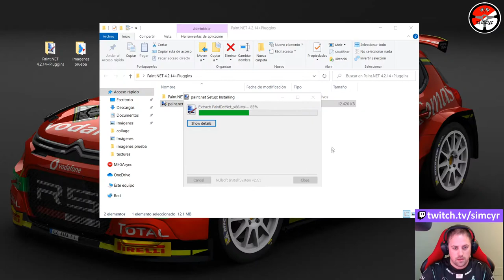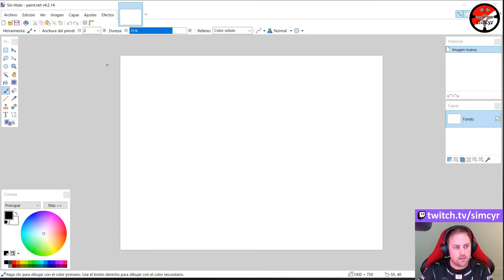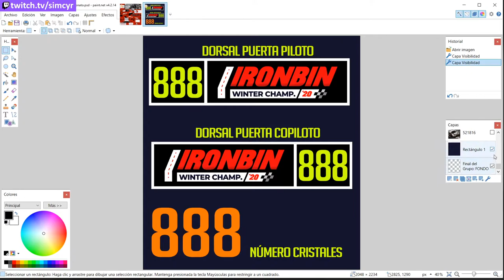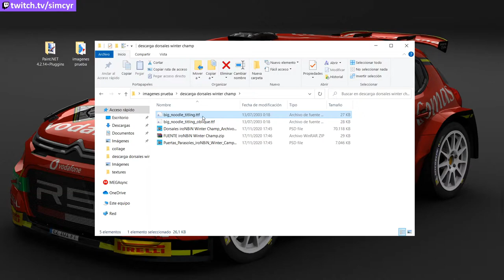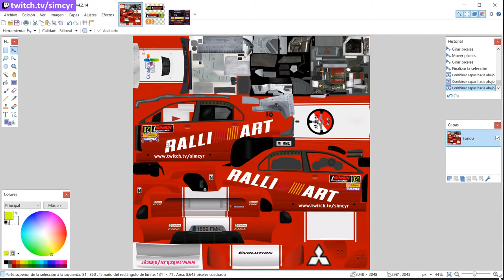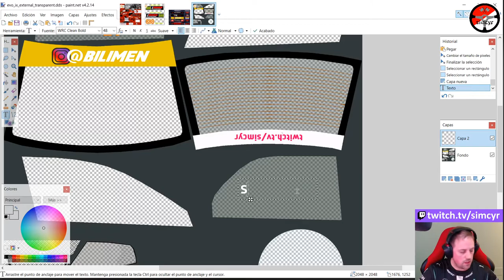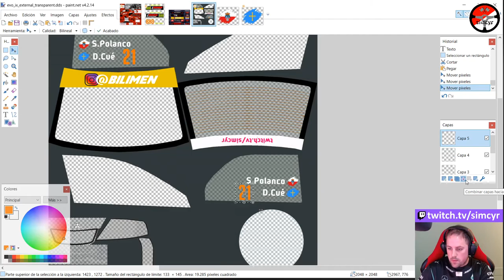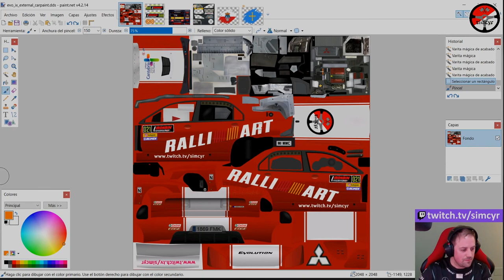Cómo hacer skins en RBR con paint.net + descarga e instalación de paint.net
-Bueno, ahí os dejo este video tutorial que varias personas me habían pedido y nunca encontraba el momento para hacerlo.
-Es para gente novata, ya que explico cosas básicas.
-Siento que sea algo largo, pero los skins llevan "su tiempo".
-Pido disculpas por el ruido de fondo que hace mi perro (roncando), pero cuando estoy en casa es inseparable, jeje.